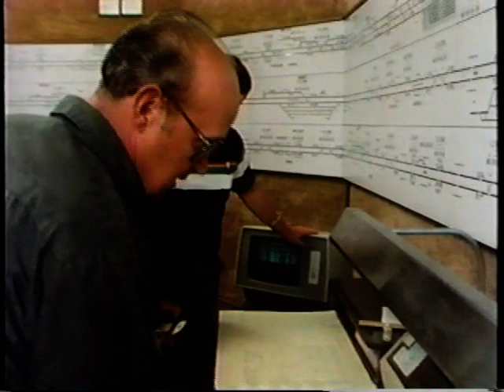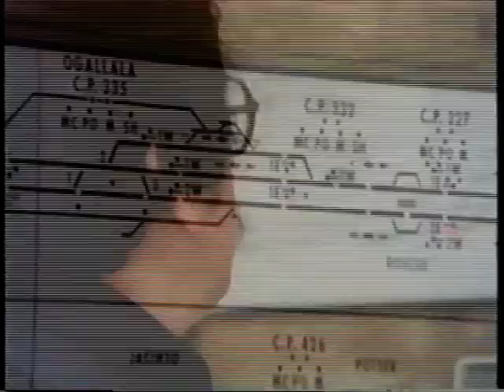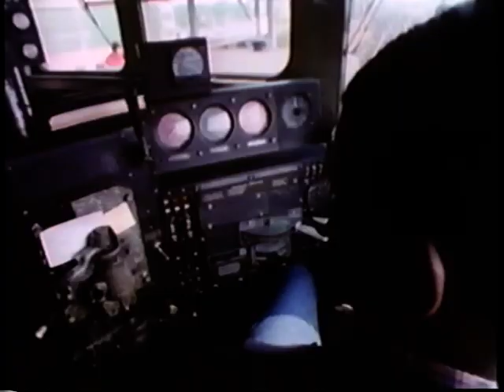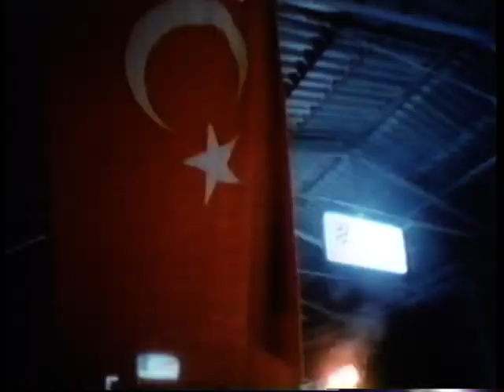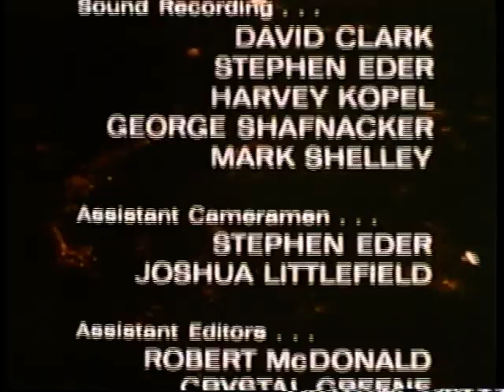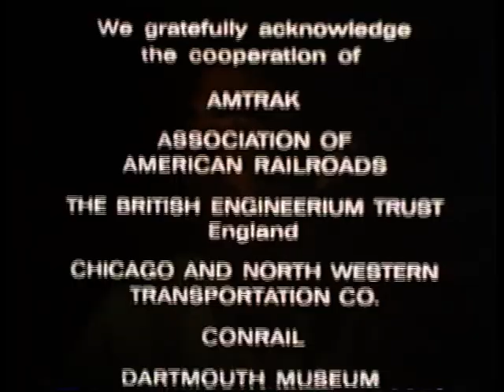National Geographic - Love Those Trains